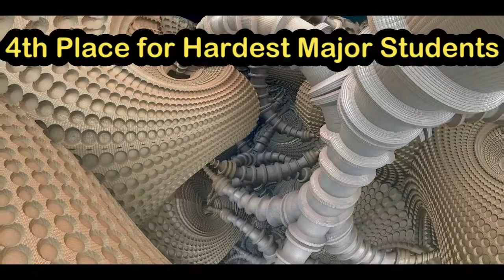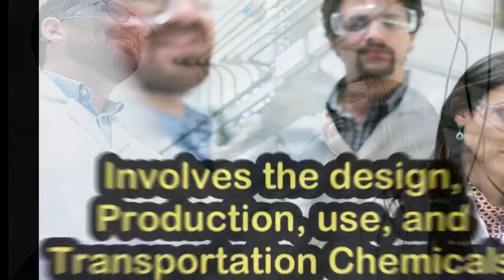Top 7 Hardest College Majors I College Majors 2022 I Hardest majors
There are a number of factors that make some okcollege majors or subjects difficult or hard. It also varies from student to student under given circumstances. The number of factors that make a major hard or difficult  GPA or low low score during their degree course, it's according to some research on the internet. Also, some calculation percentage of graduate students number in given time. Some time also considers the factor that how much time students are spending to prepare their courses classes or class assignments of projects.
in this video 7 Hardest College Majors  I College Majors 2021 I have highlighted 7 most difficult majors based on above factors , Hopefully, viewers will like this video.

The main points of videos are :

1. college majors

2. 7 Hardest Degrees Majors in College

3. hardest degrees

4. more difficult major

5. more difficult degrees

6. college majors

7.most difficult college major

8. most difficult college majors

9. hardest major

10. worst college majors

11. hardest college majors

12. college majors 2021

13. 7 hardest degrees major

14. engineering majors

15. sciences major

16. neuroscience major

17. astronomy major

18. astronautical engineering major

19. chemical engineering  major

20.  hardest majors